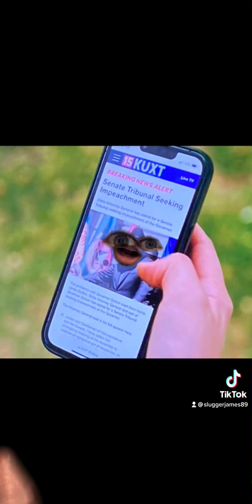Yellowstone Season 5 Mid Season Finale Recap